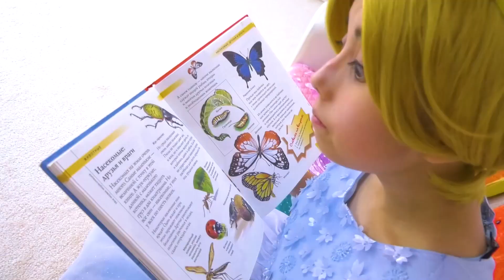Abby Hatcher aprende sobre insectos. Video divertido y útil para niños.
¡La niña ángel vestida como Abby Hatcher tiene miedo a los insectos! Ahora a Angela le encantan los insectos y sabe mucho sobre ellos. Video educativo útil para niños.